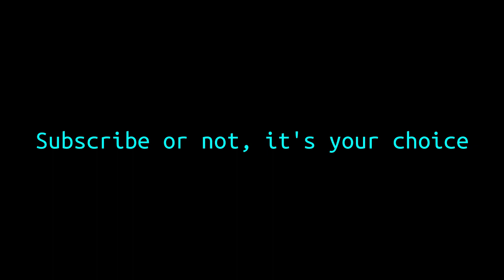alex jones vocoded (listen you son of a bitch) but it's dubbed by miku [HATSUNE MIKU 13TH BIRTHDAY]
VSQx: Fk it. this is Miku's birthday. so you can have it right away

Voicebank: Hatsune Miku V4X English

sum hashtags